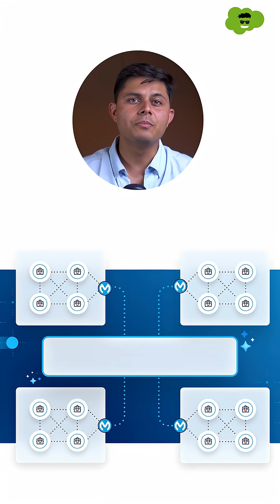MuleSoft Agent Fabric: AI’s New Air Traffic Controller | Salesforce Hulk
Salesforce just launched MuleSoft Agent Fabric , the new AI “air traffic controller” that helps companies manage and monitor every AI agent securely and efficiently.

Get more exclusive Salesforce + Dreamforce updates by joining my private LinkedIn group by scanning the QR in this video or using the link in the related YT video.